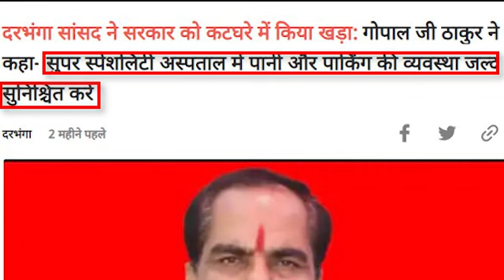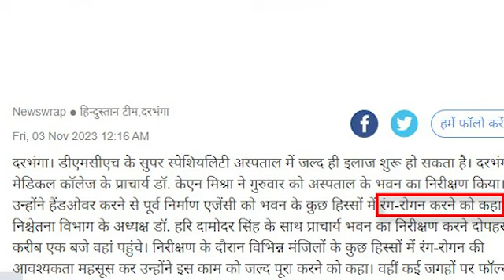मुख्यमंत्री को अफसर टहलाए nitish depends on officers